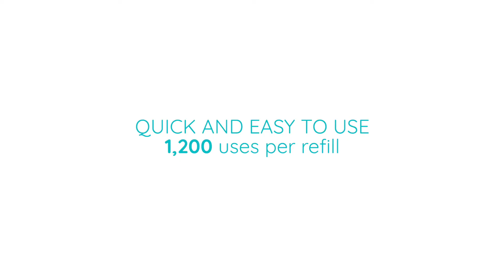The Sentinel Stand | Hand Sanitiser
The Sentinel free-standing, zero contact hand sanitiser ensures everyone entering your business is sanitised at the point of entry, exit and other key areas on site.

* Freestanding mobile dispenser can be positioned anywhere in your business

* 1200ml internal refillable container

* 0.8ml of gel per shot = approx 1200 applications per 1000ml – with no wastage

* Approximately 30,000 dispenses per battery cycle – or connect direct to an electric socket

* ‘Remember to clean your hands’ sign in perfect line of sight

* Drip tray reduces the risk of spillages

* 12-month manufacturer’s warranty

* Made with 100% recycled plastic

* CE / ROHS / FCC Certified product

* Includes 1000ml gel with every product ordered.